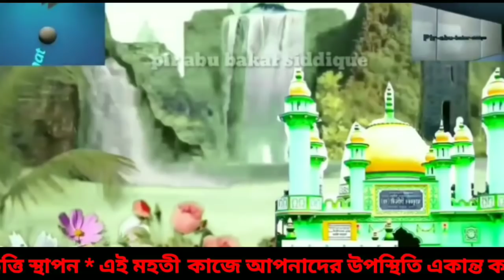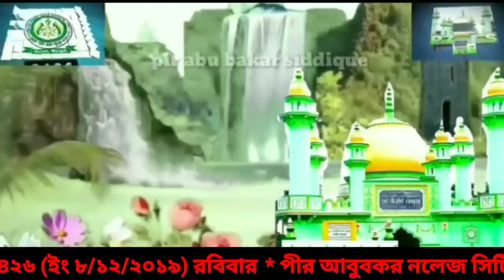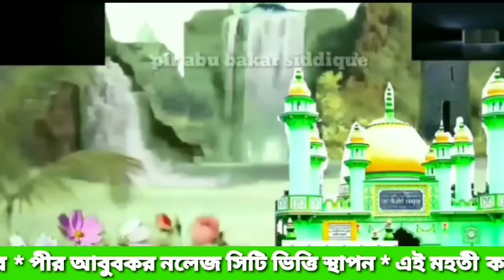ডায়মন্ড হারবার, করিমনগর, জলসা, মোঃ আব্বাস সিদ্দিকী সাহেব, ফুরফুরা শরীফ/abbas siddiqui waz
ডায়মন্ড হারবার, করিমনগর, জলসা করছেন, মোঃ আব্বাস সিদ্দিকী সাহেব, ফুরফুরা শরীফ, abbas siddiqui waz,furfura shatif
23/10/2019

আব্বাস সিদ্দিকী
চ্যানেলের বিবরণ

সংগঠনের Furfurasharifasj 👇👇apps👇👇
 জলসা, ওয়াজ, বিবৃতি, বার্তা, নাত, সমাবেশ, লিঙ্ক

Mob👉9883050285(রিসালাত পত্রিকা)